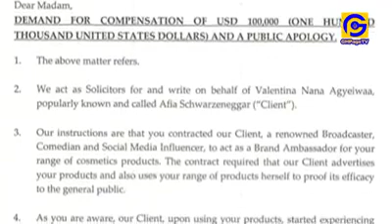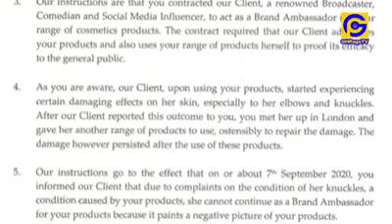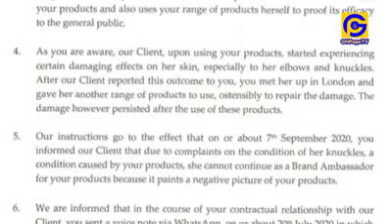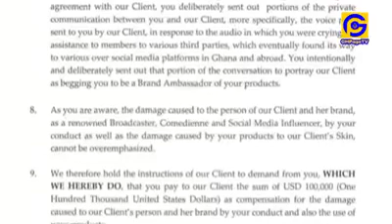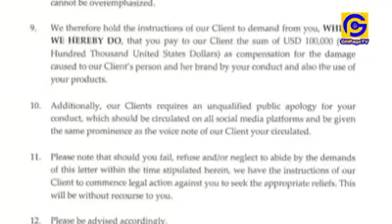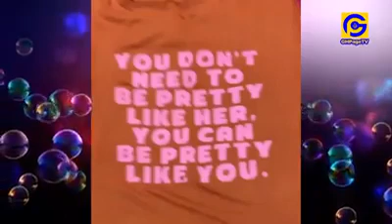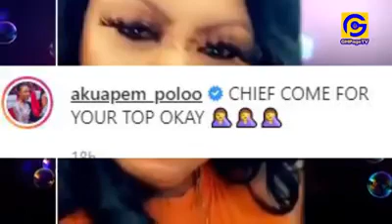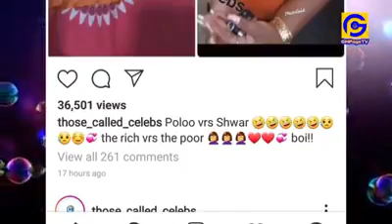Afia Schwar sues Pinamang Cosmetics for $100,000 for getting dark Knuckles Poloo uses schwar 4gh dr